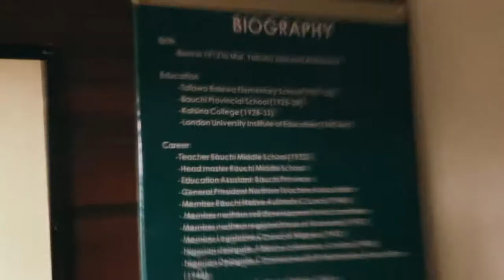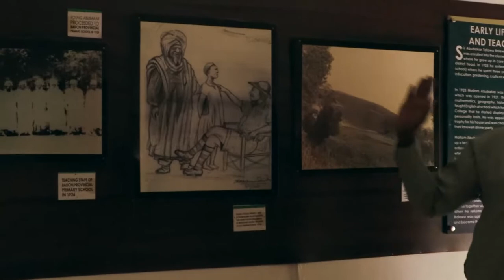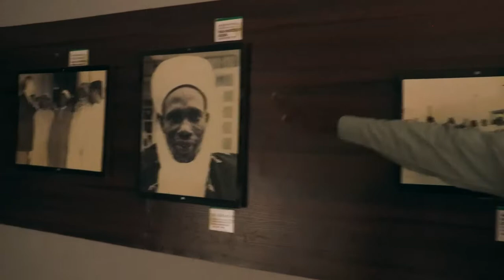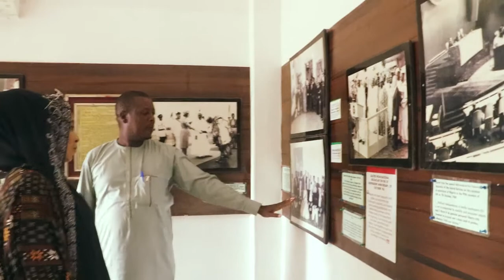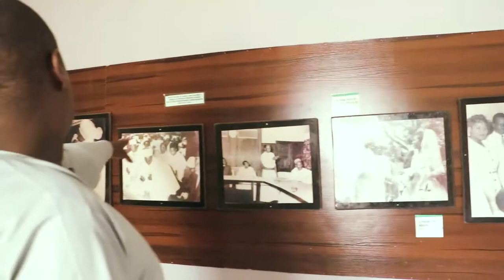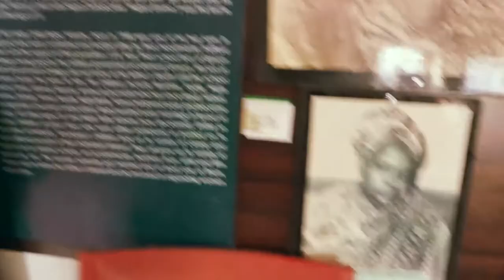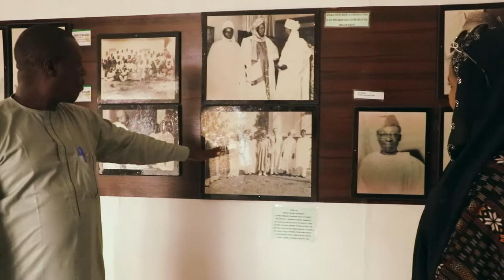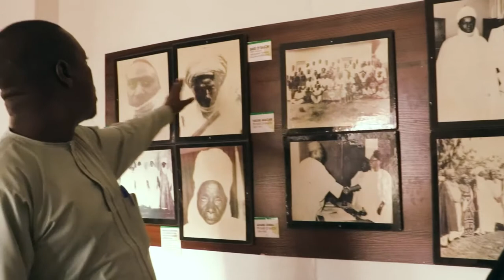Sir Abubakar Tafawa Balewa Tomb Bauchi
Yanda Stella Arewa24 Ta Ziyarci Kabarin Tafawa Balewa
Life and time of Nigeria's Prime Minister